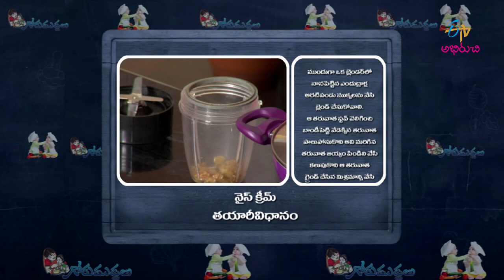Nice Cream | Gorumuddalu | 6th November 2019 | Full Episode | ETV Abhiruchi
The host shares with us a different dish Nice Cream prepared with rice flour, banans, raisins and milk, especially for children.